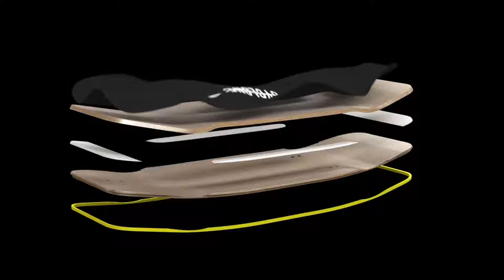2023 PWL: STOP 1 Cole Kraiss vs Travis Belsito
2023 Two Tower Tour of the Professional Wakeskate League: Stop 1 The Spills in St. Louis , MO

8 riders went head to head and this was a heavy first round match up. Travis Belsito vs Cole Kraiss